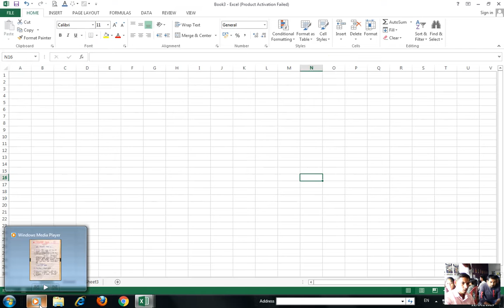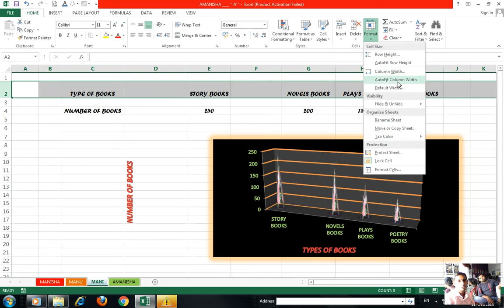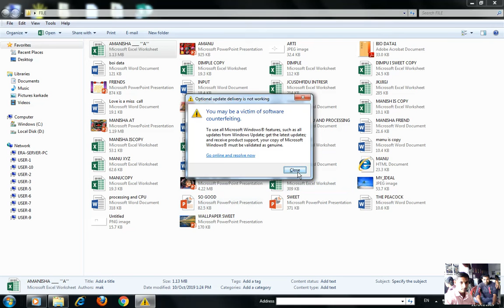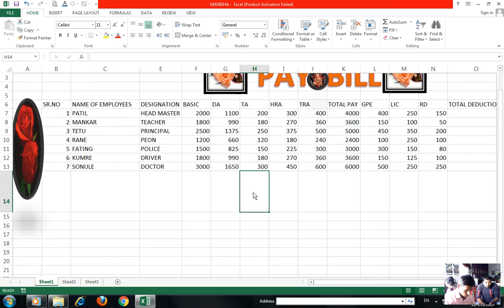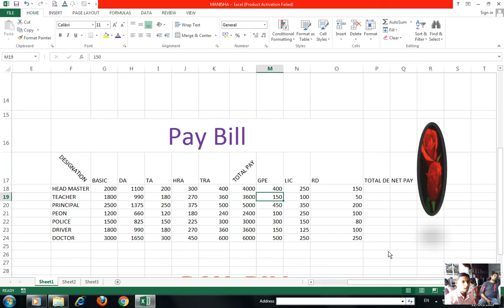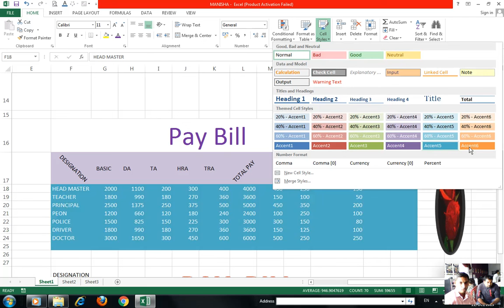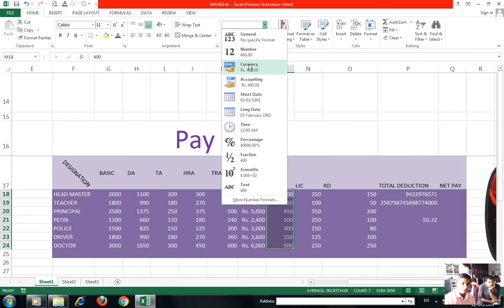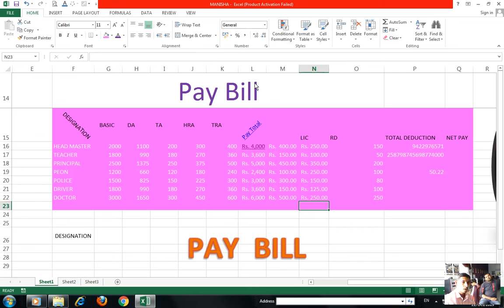MS-Excel-2013 माइक्रोसॉफ्ट एक्सेल (HOME) Part-1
माइक्रोसॉफ्ट एक्सेल हे एक लेखन-संपादन कामकाजाचे उपयोजन सॉफ्टवेर आहे. हे सॉफ्टवेर मायक्रोसॉफ्ट कॉर्पोरेशन कंपनीने विंडोज व मॅकिंटॉश ओएस एक्स संगणकप्रणाल्यांसाठी बनवलेले व वितरलेले आहे. हे सॉफ्टवेर इ.स. १९८३ साली मल्टी-टूल वर्ड या नावाने झेनिक्स संगणक प्रणाल्यांसाठी बाजारात आणलेल्या लेखन-संपादन सॉफ्टवेरापासून उत्तरोत्तर विकसत गेले आहे. त्याची सर्वांत ताजी आवृत्ती माइक्रोसॉफ्ट एक्सेल २०१६ ही आहे.